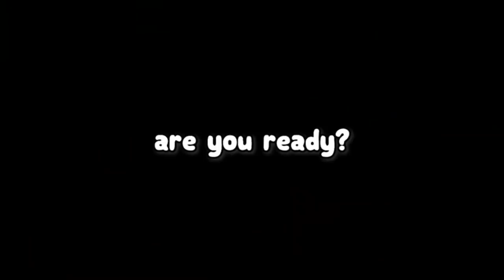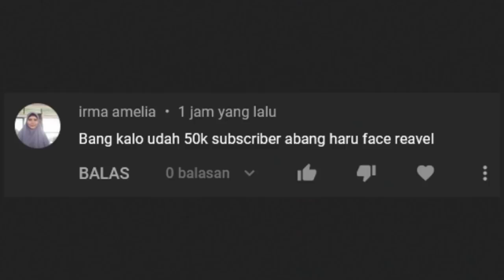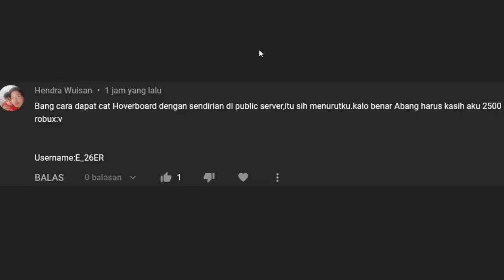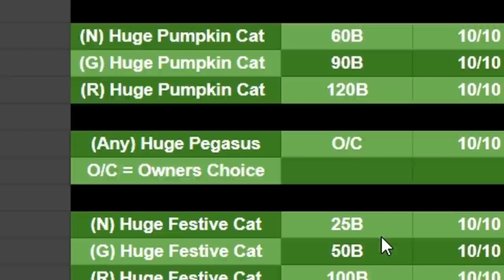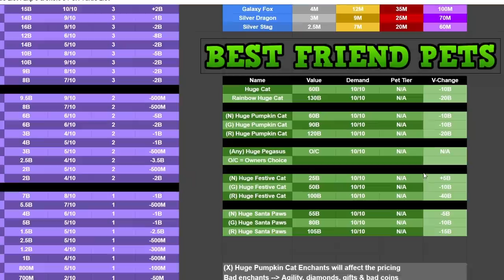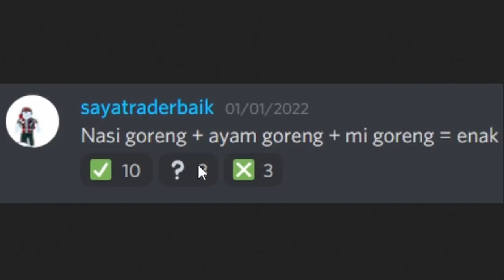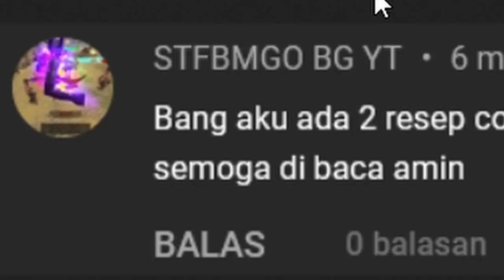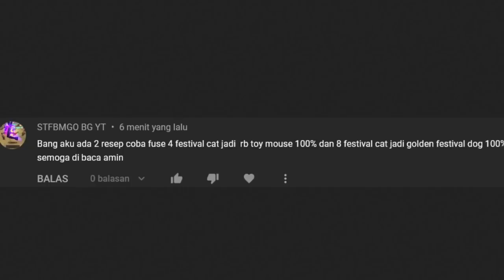KEREN!!! BOCORAN RAHASIA PET EXCLUSIVE TERBARU DI PET SIMULATOR X😱😱😱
Aku akan mereview pet exclusive rahasia yang paling baru dan belom ada di pet simulator x, Kalian suka yang mana? kasih tau di komentar ya
Roblox: Rafa1Yr
Follow Semuanya, Atau Robux kalian gw ambil :)